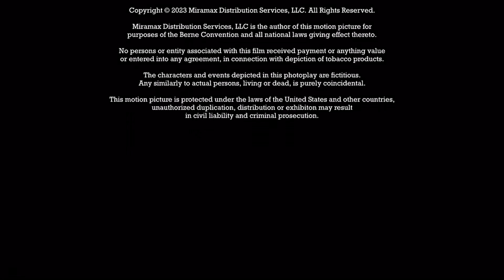Miramax/Paramount Pictures (2023) (The Amazing Digital Circus Closing Variant)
NOTE: Fan-made.

Distributor: Paramount Pictures and Miramax Films

Credit to Paramount Global for the first two logos.

"The Amazing Digital Circus" (2023) - Working on Storyboard: April 10, 2019-August 3, 2020 and Working on Animation: April 15, 2021-October 2, 2022

Theaters release: November 17, 2023
Digital release: December 6, 2024
DVD release: December 25, 2024
Blu-ray release: December 25, 2024
4K Ultra HD Blu-ray release: December 25, 2024
Paramount+ Availability Content: November 17, 2023-present

Genres: Animation/Fantasy

Rated PG-13 (United States)
Rated 14A (Canada)
Rated 12 (United Kingdom)
Rated M (Australia)
Rated B (Mexico)

(full cast and crew coming on CBS)